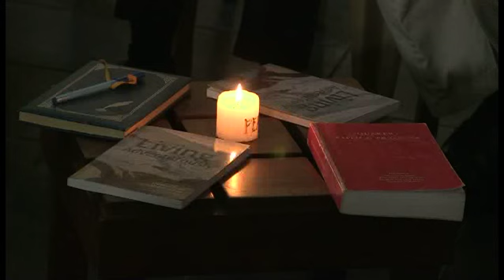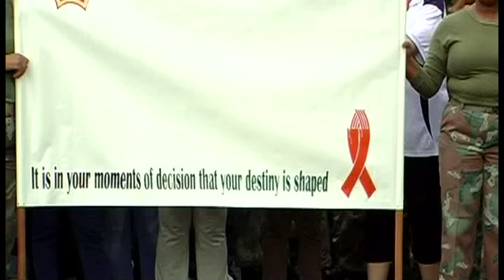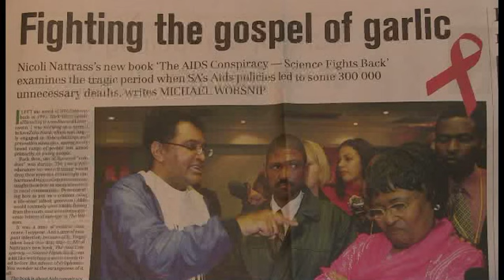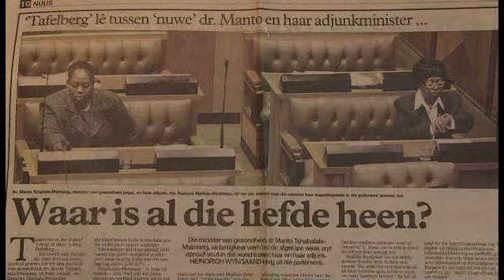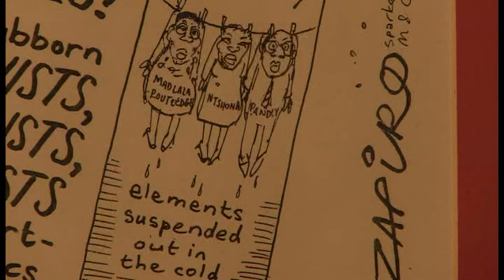I Am Woman Season 1 - Episode 25 Act II - Nozizwe Madlala-Routledge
Nozize Madlala- Routledge is a stalward of South Africa's struggle against apartheid and women's movement.  She became a speaker in the new South African parliament, a Deputy Minister of Defence and a Deputy Minister of Health.  This is her story: a powerful first person account of the Leaps of Faith she has taken in her life and a window into her personal experience of deciding to take on the job as Deputy Minister of Defence despite being a Quaker.  It is also an intimate account of being fired for standing up against her bosses by calling for the rollout of antiretroviral drugs in response to the countries HIV/Aids pandemic.

'I Am Woman Leap of Faith' is a South African Television Series produced by Lauren Groenewald and Miki Redelinghuys of Plexus films and former radio talk show host Lisa Chait It offers a fresh take on the defining moments in women's lives and explores the inner spaces they turn to for sustenance when the chips are down.